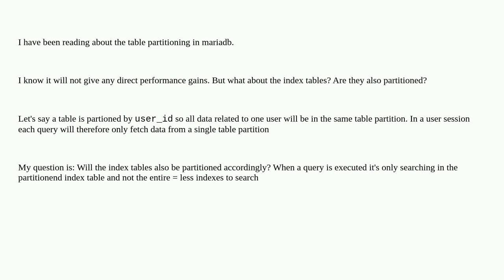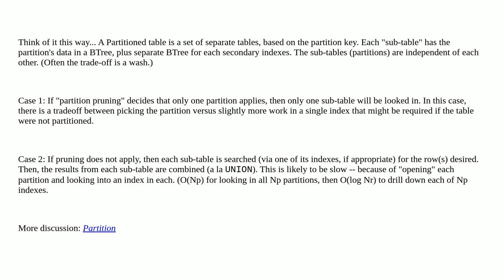Dba: mariadb table partition and index tables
mariadb table partition and index tables

A special thanks goes out to the awesome community

  mysql mariadb